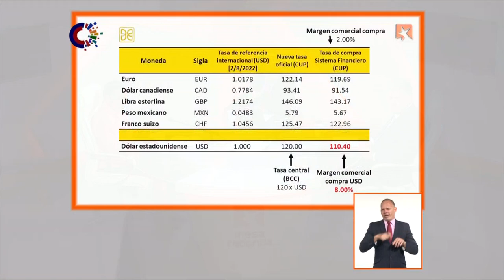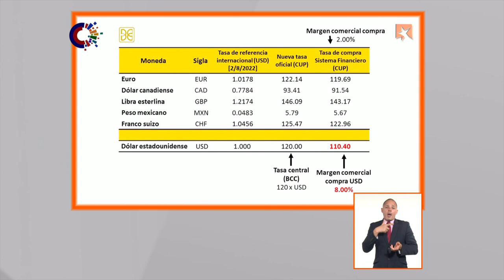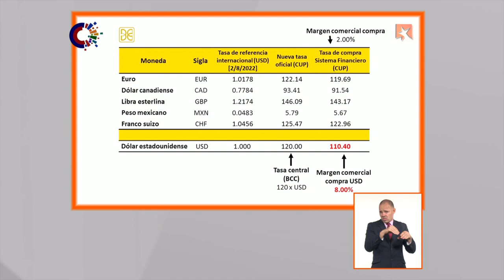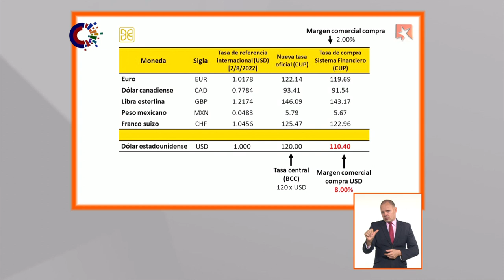Dan a conocer nuevos tipos de cambio para la compra de divisas en Cuba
La Ministra Presidente del Banco Central de Cuba, Marta Sabina Wilson González da a conocer nuevos tipos de cambio para la compra de divisas en Cuba.